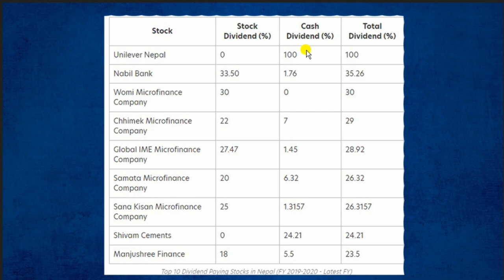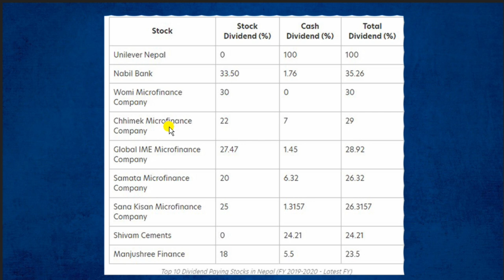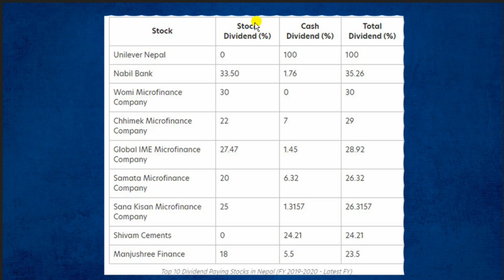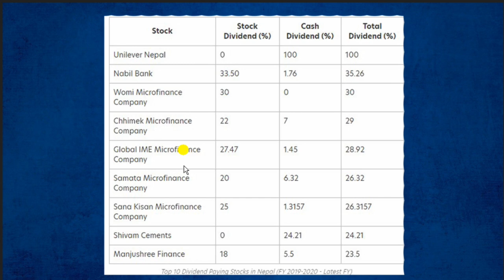Top 10 Dividend Paid Company of Nepal, नेपालका १० सबै भन्दा बडि लाभाँस दिने कम्पनीहरु